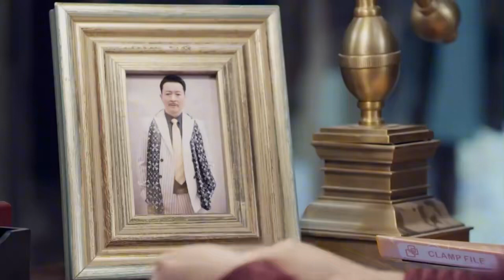The girl is wronged!! She is slapped by her adopted mom on her president grandpa's funeral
Drama Title: Embracing Happiness